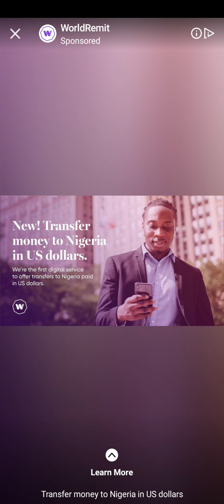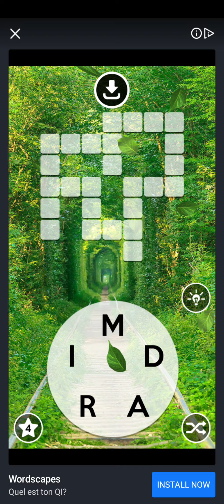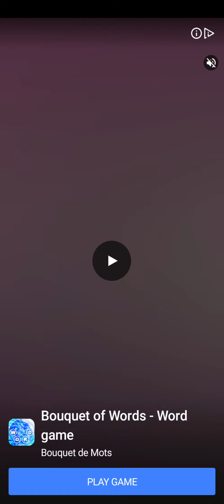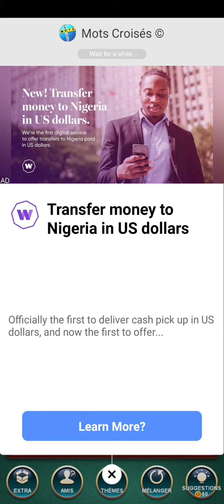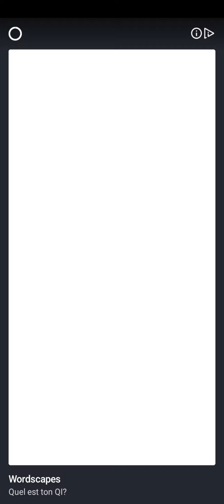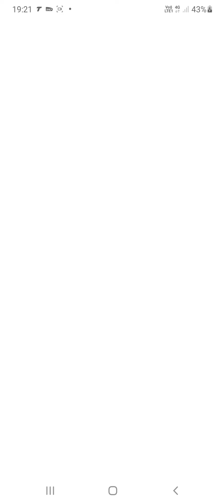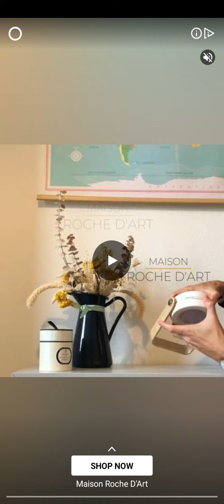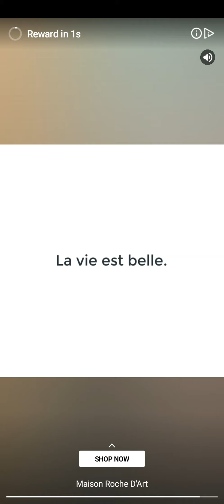Mots croisés 2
Je fais un jeu de mots croisés en filmant l'écran sur mon téléphone portable.